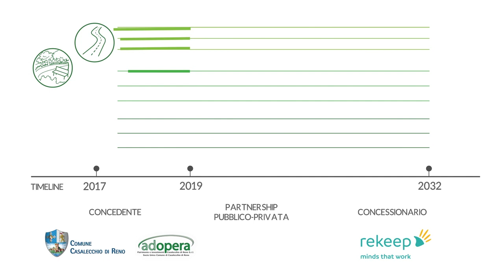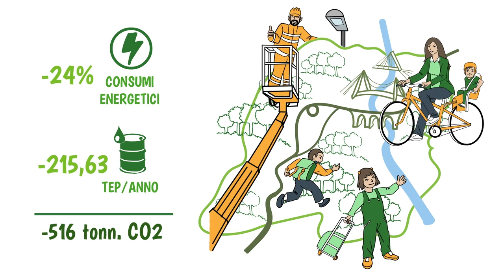Casalecchio di Reno diventa più "green" con Rekeep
Il contratto di gestione e manutenzione della pubblica illuminazione e degli impianti energetici degli edifici pubblici siglato da Rekeep con il Comune di Casalecchio di Reno raccontato in 3 minuti
Grazie alla formula del partenariato pubblico-privato verrà garantito un taglio ai consumi energetici del 24,24% e una riduzione delle emissioni in atmosfera pari a 516.540 kg di CO2 all’anno attraverso investimenti che non peseranno sulle casse pubbliche.